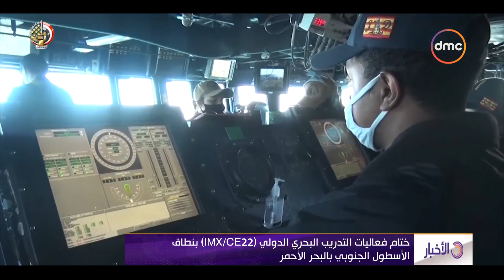الأخبار - ختام فعاليات التدريب البحرى الدولى "IMX/CE22" بنطاق الأسطول الجنوبى بالبحر الأحمر